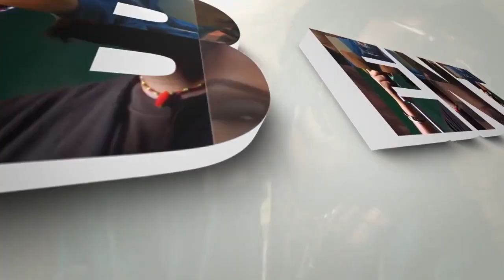Noneho ibyo Alyn Sano akoreye muri Iwacu muzika nibindi bindi irebere ukuntu yakuyemo ikote agasigar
with josh Ishimwe,james &daniella,alexis dusabe